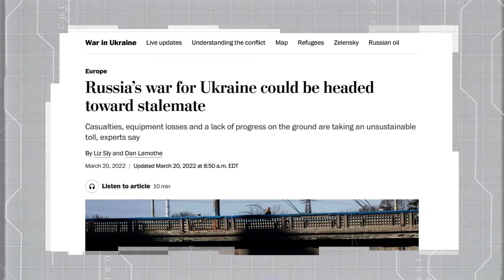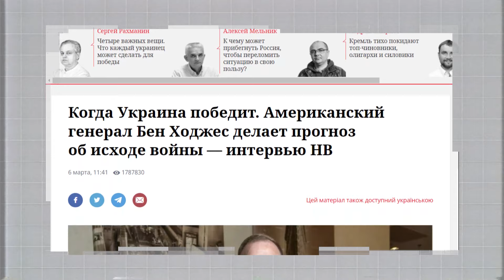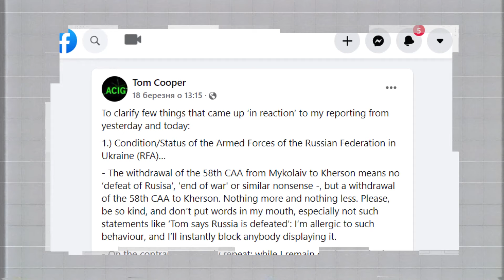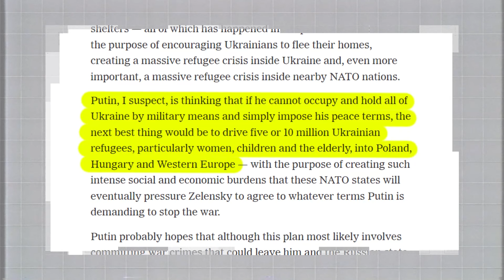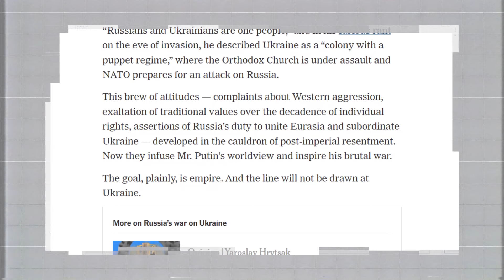Когда закончится война в Украине и что будет дальше? Аналитика от западных экспертов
Когда закончится война Украины против России? Каким образом Зеленский может поставить на место путина?
Почему ближайшие 10 дней - решающие?
Какие сценарии дальнейшего развития событий и все ли они мрачные?
Какой план “Б” уже начал применять путин в Украине и чем это чревато?
Мы подготовили для вас обзор последних событий. Мы экономим Ваше время и из всего информационного потока отбираем для Вас только проверенную и важную информацию.

YouTube-канал «Система» открывает глаза на причины всего происходящего, глубокий анализ актуальных событий даёт ключ к безошибочному видению, что случится в Украине и в мире уже завтра. Система логична и последовательна просто научись ее понимать.
И о ней нужно знать.